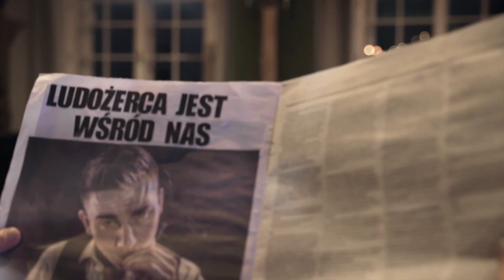Ludożerca: Rozmowy Najtrudniejsze - Zwiefka & Hoga - DO BRONI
Czy Polacy powinni mieć wolny dostęp do broni palnej? Co w tym zakresie powinno się zmienić? Jak traktują nas rządzący? Co nie zadziałało podczas strzelaniny w Teksasie?

Rozmowa Piotra Zwiefki z prezesem fundacji Ad Arma Jackiem Hogą

Materiały ►
wyspa prawdziwej wolności